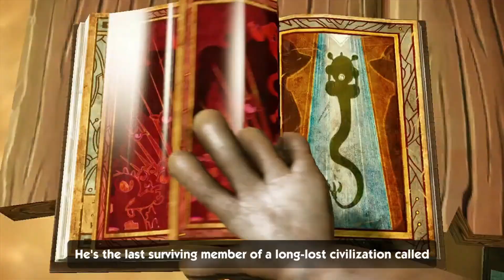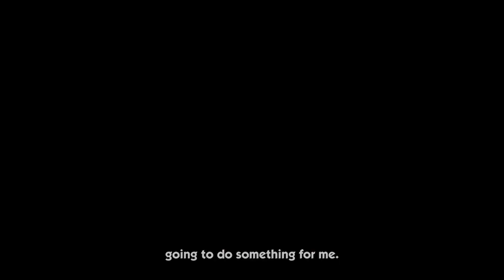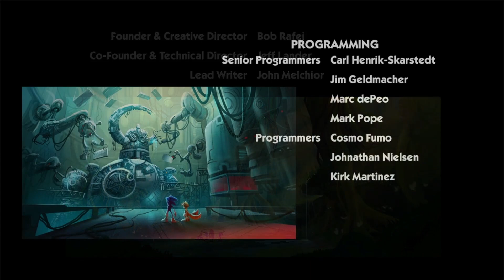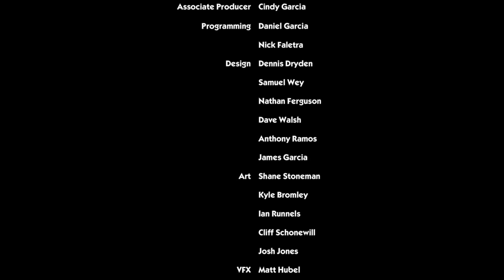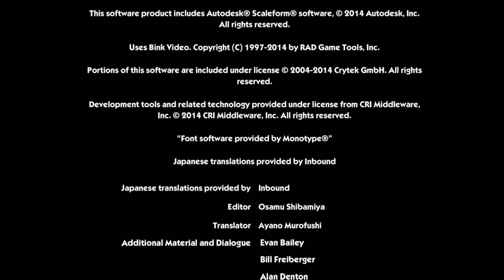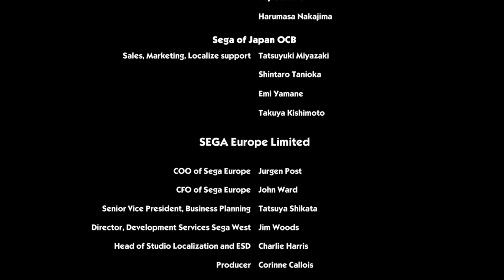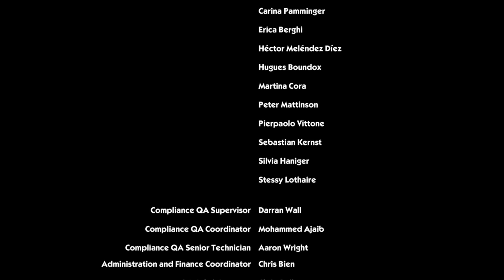Sonic Boom: Rise of Lyric - All Cutscenes From All Episodes (45 Minutes)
Sonic Boom: Rise of Lyric is a platformer video game for the Wii U that was developed by Big Red Button Entertainment and published by Sega. It is one of the two video game prequels for the Sonic Boom television series, the other being Sonic Boom: Shattered Crystal, and as well the third and final video game in the Nintendo-Sega partnership, the previous two being Sonic Lost World and Mario & Sonic at the Sochi 2014 Olympic Winter Games.

Sonic Boom: Rise of Lyric follows Sonic the Hedgehog, Miles "Tails" Prower, Amy Rose, and Knuckles the Echidna as they battle against Dr. Eggman. On what seemed as a regular day of foiling Dr. Eggman's plans, the group find themselves arriving on an island where they encounter an ancient tomb with carvings of Sonic and Tails on the entrance. Sonic is stopped twice by Amy from opening the door, but when Metal Sonic ambushes the group, Sonic opens the door and the group escape. Inside, they encounter an imprisoned, but powerful snake villain named "Lyric the Last Ancient." Lyric recognises Sonic from events transpiring one thousand years ago and captures the group, but Tails deactivates the shackles and turns them into beams named Enerbeams for the group to use.

After meeting an archeologist named Cliff, the group discovers that Lyric planned to power an army of war robots with the "Chaos Crystals" to create a world of twisted metal and robots, but was imprisoned by his peers among the Ancients when they discovered the plan. The group then set out to retrieve the Chaos Crystals before Lyric could. At an abandoned research facility, they meet MAIA, a robot who rebelled against Lyric, who assists them by creating a time portal, allowing Sonic and Tails to go one thousand years back in time to retrieve a map showing the location of the Chaos Crystals. Sonic and Tails are then attacked by Shadow the Hedgehog, but defeat him, enter the portal, successfully retrieve the map from inside Lyric's weapon facility and trap him inside for future imprisonment by the Ancients.

Lyric reluctantly forms an alliance with Eggman, but after no success, Lyric turns on Eggman by programming Metal Sonic against him. The group defeat Metal Sonic and Eggman and retrieve the final Chaos Crystal, but Sonic is then surrounded by Lyric and his robots. Lyric demands the Crystals; Sonic refuses to give them up, but Tails, Knuckles and Amy agree to do so. Sonic is then attacked by Lyric's robots and buried under rubble, but recovers and the group set out to Lyric's Lair to stop him. During the battle, Lyric reprograms the Enerbeams to ensnare the group, but before he can take advantage of the situation, Eggman ambushes Lyric from behind, freeing the group. Sonic then ties up Lyric with assistance from his friends and removes Lyric's technopathy device to incapacitate him; Knuckles discards it. The group celebrate, but in a post-credits scene, Eggman recovers the device and uses it to revive Metal Sonic.

Playable characters:
Team Sonic:

Levels:
Areas:
Lyric's Tomb
Abandoned Research Facility
Lyric's Weapon Facility
The Pit
Slowpoke Isle
Ocean Purification Plant
Creeper Gorge
Sky Citadel
Lyric's Lair

Hub worlds:
Cliff's Excavation Site
Bygone Island
Crater Lake

Sub levels:
River Rush
Undersea Bolt